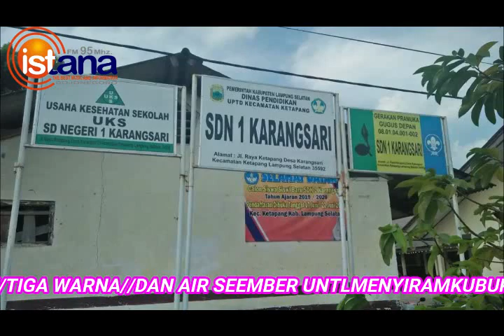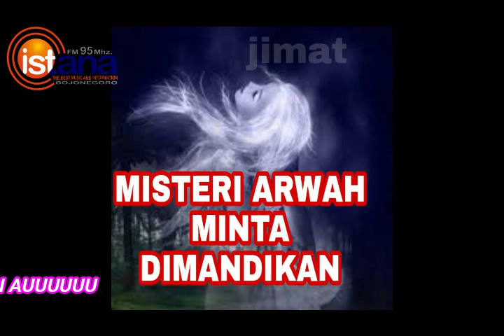MISTERI ARWAH MINTA DIMANDIKAN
DUA ORANG PEMUDA DARI KECIL YANG SELALU BERSAMA MENINGGALPUN SELALU BERSAMADALAM KECELAKAAN BECAK DI SURABAYA ,KARENA KEAADAN YANG LUKA PARAH TIDAK DIMANDIKAN JENAZAHNYA ,SELANG 3 HARI SETELAH PEMAKAMAN TERJADI KEANEHAN2 YANG MEMBUAT WARGA DESA KETAKUTAN PASALNYA SETIAP MALAM MENDENGAR ORANG MINTA DIMANDIKAN